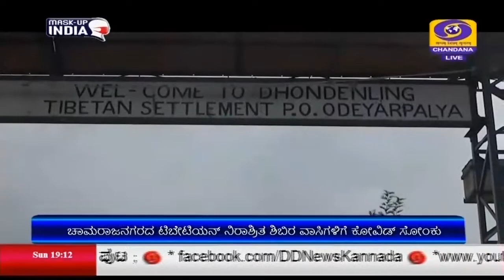ಚಾಮರಾಜನಗರದ ಟಿಬೇಟಿಯನ್ ನಿರಾಶ್ರಿತ ಶಿಬಿರ ವಾಸಿಗಳಿಗೆ ಕೋವಿಡ್ ಸೋಂಕು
ರಾಜ್ಯದ  ಗಡಿಜಿಲ್ಲೆ  ಚಾಮರಾಜನಗರ ಜಿಲ್ಲೆಯ ಹನೂರು ತಾಲೂಕಿನ ಒಡೆಯರ ಪಾಳ್ಯದಲ್ಲಿ ಟಿಬೇಟಿಯನ್ ನಿರಾಶ್ರಿತರ ಶಿಬಿರದಲ್ಲಿ ಸುಮಾರು 3 ಸಾವಿರದ 500 ಮಂದಿ ಟಿಬೇಟಿಯನ್ನರು ವಾಸ ಮಾಡುತ್ತಿದ್ದಾರೆ. ಇಲ್ಲಿನ ಕೆಲವರಿಗೆ  ಕೊರೋನಾ   ಸೋಂಕು ಬಾಧಿಸಿತ್ತು. ಆದರೆ, ಧೃತಿಗೆಡದ ಟಿಬೇಟಿಯನ್ನರು ತಮ್ಮಲ್ಲೇ ಮೂರು ಕೋವಿಡ್ ಕೇರ್ ಸೆಂಟರ್ ಗಳನ್ನು ಪ್ರಾರಂಭಿಸಿ ಜಿಲ್ಲಾಡಳಿತ ಹಾಗೂ  ಸ್ಥಳೀಯ ಗ್ರಾಮ ಪಂಚಾಯಿತಿ ಸಹಕಾರದೊಂದಿಗೆ ಲಭ್ಯವಿರುವ ಸಂಪನ್ಮೂಲಗಳನ್ನು ಬಳಸಿಕೊಂಡು ಸೋಂಕು ನಿಗ್ರಹಿಸುವಲ್ಲಿ ಪ್ರಮುಖ ಪಾತ್ರ ವಹಿಸಿದ್ದಾರೆ.
ಕೊರೋನಾ ಎರಡನೇ ಅಲೆ ಸಂದರ್ಭದಲ್ಲಿ 137 ಮಂದಿಗೆ ಸೋಂಕಿರುವುದು ದೃಢಪಟ್ಟಿತ್ತು. ಸೋಂಕಿತರನ್ನು ಕೋವಿಡ್ ಸೆಂಟರ್ ಗಳಿಗೆ ಸೇರಿಸಿ ಕೊರೋನಾ ಶಿಷ್ಟಾಚಾರಗಳನ್ನು ಕಟ್ಟುನಿಟ್ಟಾಗಿ ಪಾಲಿಸುವಂತೆ ಮನವರಿಕೆ ಮಾಡುವುದರ ಜೊತೆಗೆ ಅವರೆಲ್ಲರೂ ಗುಣಮುಖರಾಗುವಂತೆ ನೋಡಿಕೊಳ್ಳುವಲ್ಲಿ ಯಶಸ್ಸು ಕಂಡಿದ್ದಾರೆ. ಇದೀಗ ಶಿಬಿರಾರ್ಥಿಗಳಿಗೆ ಜಿಲ್ಲಾಡಳಿತದ ಮೂಲಕ ಲಸಿಕೆ ನೀಡಲಾಗುತ್ತಿದೆ.
ಡಿಡಿನ್ಯೂಸ್ ನೊಂದಿಗೆ ದಾಂಡೇಲಿಂಗ್ ವಾನ್ ಥೈಲ್ ಚಾರೀಟಬಲ್ ಟ್ರಸ್ಟ್ ಆಸ್ಪತ್ರೆಯ ಶುಶ್ರೂಶಕಿ ನಾಮ್ಕಾ, ಆಸ್ಪತ್ರೆಗೆ ಬರುವ ರೋಗಿಗಳನ್ನು ತಪಾಸಣೆಗೊಳಪಡಿಸಿ ಕೊರೋನಾ ಸೋಂಕು ಇರುವುದು ದೃಢಪಟ್ಟರೆ ಜಿಲ್ಲಾಡಳಿತಕ್ಕೆ ವರದಿ ಸಲ್ಲಿಸಿ ತುರ್ತು ಚಿಕಿತ್ಸೆ ಅಗತ್ಯ ಬಿದ್ದಲ್ಲಿ ಜಿಲ್ಲಾಸ್ಪತ್ರೆಗೆ ಕಳುಹಿಸಿಕೊಡ ಲಾಗುವುದು. ಸೌಮ್ಯ ಲಕ್ಷಣಗಳಿರುವವರಿಗೆ ಕೋವಿಡ್ ಕೇರ್ ಸೆಂಟರ್ ನಲ್ಲಿ ಚಿಕಿತ್ಸೆ ನೀಡಿ ಗುಣಪಡಿಸಲಾಗುತ್ತಿದೆ ಎಂದು ತಿಳಿಸಿದರು.
ಚಾರೀಟಬಲ್ ಟ್ರಸ್ಟ್ ಆಸ್ಪತ್ರೆಯ ಕಾರ್ಯದರ್ಶಿ ಮಿಂಗ್ ಮರ್ ಸೇರೀಂಗ್, ಕೋವಿಡ್ ಎರಡನೇ ಅಲೆ ಸಂದರ್ಭದಲ್ಲಿ 137 ಮಂದಿಗೆ ಸೋಂಕಿರುವುದು ದೃಢಪಟ್ಟಿತ್ತು. ಅವರೆಲ್ಲರಿಗೂ ಕೋವಿಡ್ ಕೇರ್ ಸೆಂಟರ್ ನಲ್ಲಿ ಚಿಕಿತ್ಸೆ ನೀಡುವ ಮೂಲಕ ಗುಣಪಡಿಸಲಾಗಿದೆ. ಈಗ ಟಿಬೇಟಿಯನ್ ಕ್ಯಾಂಪ್ ಕೊರೋನಾ ಮುಕ್ತವಾಗಿದೆ ಎಂದು ಅಭಿಪ್ರಾಯ ಪಟ್ಟರು.
ಗ್ರಾಮ ಪಂಚಾಯಿತಿ ಅಧ್ಯಕ್ಷ ಕೃಷ್ಣಮೂರ್ತಿ, ಟಿಬೇಟಿಯನ್ ಶಿಬಿರದಲ್ಲಿರುವ ಜನರಲ್ಲಿ ಕೋವಿಡ್ ಸೋಂಕು ಹರಡುವುದನ್ನು ತಡೆಯುವ ಕುರಿತು ಜಾಗೃತಿ ಮೂಡಿಸುತ್ತಿದ್ದೇವೆ. ಇಲ್ಲಿನ ಜನರು ಸಹ ಸೂಕ್ತ ರೀತಿಯಲ್ಲಿ ಸ್ಪಂದಿಸುತ್ತಿದ್ದಾರೆ.  ಕೋವಿಡ್ ಲಕ್ಷಣಗಳು ಕಂಡು ಬಂದ ಕೂಡಲೇ ಪ್ರತ್ಯೇಕ ವಾಸಕ್ಕೆ ಕಳುಹಿಸುವುದು, ಕೋವಿಡ್ ಕೇರ್ ಸೆಂಟರ್ ಗೆ ಸೇರಿಸಿ ಸೂಕ್ತ ಚಿಕಿತ್ಸೆ ಕೊಡಿಸುತ್ತಿರುವುದರಿಂದ ಸೋಂಕು ನಿಗ್ರಹಿಸಲು ಸಹಕಾರಿಯಾಗಿದೆ ಎಂದರು.
ಚಾಮರಾಜನಗರ ಜಿಲ್ಲಾಸ್ಪತ್ರೆಯ ಆಕ್ಸಿಜನ್ ನೋಡಲ್ ಅಧಿಕಾರಿಯೂ ಆಗಿರುವ ಮಲೈ ಮಹದೇಶ್ವರ ವನ್ಯಜೀವಿಧಾಮದ ಉಪ ಅರಣ್ಯ ಸಂರಕ್ಷಣಾಧಿಕಾರಿ ಏಡುಕುಂಡಲು, ಶಿಬಿರದಲ್ಲಿನ ಜನರು ಒಂದು ಸಮುದಾಯದಂತೆ ಕೆಲಸ ಮಾಡುವ ಮೂಲಕ ಸಾಂಕ್ರಾಮಿಕ ರೋಗವನ್ನು ನಿಯಂತ್ರಿಸುವಲ್ಲಿ ಸಫಲರಾಗಿದ್ದಾರೆ. ಕೋವಿಡ್ ಶಿಷ್ಟಾಚಾರಗಳನ್ನು ಪಾಲಿಸುವ ಮೂಲಕ ಯಾವುದೇ ಸಾವು-ನೋವಿಗೆ ಅವಕಾಶವಿಲ್ಲದಂತೆ ಮುನ್ನೆಚ್ಚರಿಕೆ ವಹಿಸಿದ್ದಾರೆ. ಇದು ಇತರರಿಗೂ ಮಾದರಿಯಾಗಿದೆ ಎಂದರು.